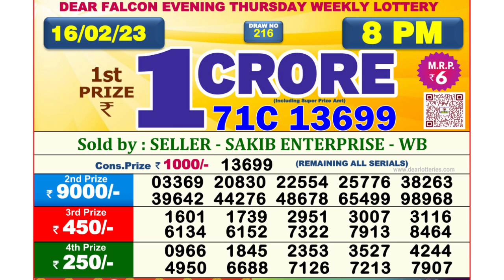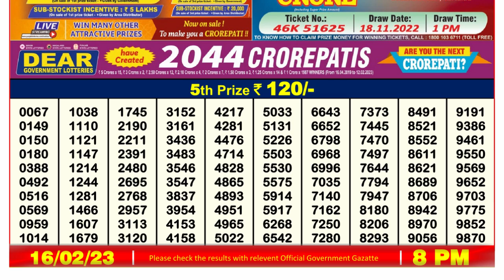🔴Dear Lottery Sambad Live 8pm today 16.02.23 Nagaland State Lottery Result